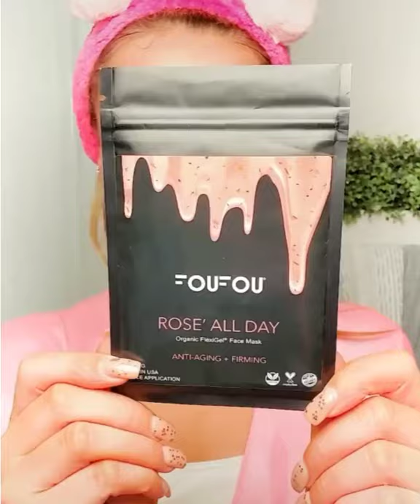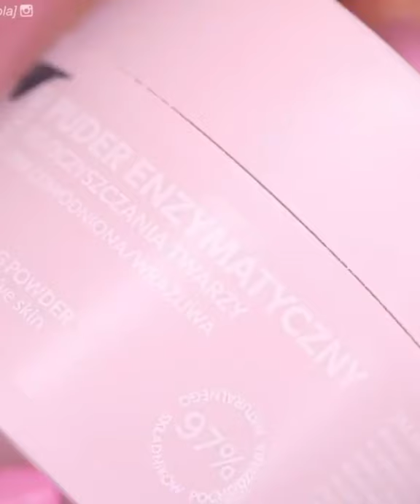Top Best Skincare Routine Compilation - New Skincare Beauty Tips 2021 : Easy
Hello Everyone! in this video I'm showing you guys the Top Best Skincare Routine Compilation  - New Skincare Beauty Tips 2021